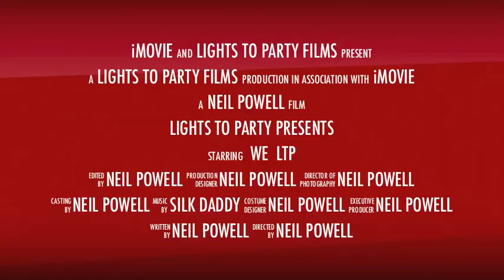Party Lighting and Disco Lighting Hire Sydney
PARTY LIGHTING AND SOUND EQUIPMENT HIRE - Brookvale

Lights To Party are a mobile party lighting and sound equipment hire service.

We can deliver to all Sydney's surrounding areas (fees vary depending on distance from our location in Brookvale on Sydney's Northern Beaches)

We can supply lights sound for everything from small kids parties to adult parties, clubs, birthday parties, backyard parties, corporate events, school halls discos and events, bands and even themed events like Christmas in July or winter wonderland.

We specialize in Illuminated furniture, laser shows, party lighting, disco lighting, black light, UV, strobe lighting, smoke machines, snow machines, hazers, mirror balls, stage lights, pa systems, intelligent lights, wireless microphones, Led Wash Lights and speakers the list goes on and on.

We will create an incredible atmosphere and you will be remembered for throwing a amazing event.

So do something special and treat your self or some one you love this year, you will not be disappointed.

Lights To Party are a mobile party lighting and sound hire service and we are located at Unit 9, 111 Old Pittwater Road, Brookvale, NSW, 2100 on Sydney's Northern Beaches. This location is a warehouse/storage facility as we are a mobile service and not a store open to the public however if needed we can arrange an appointment to meet at the workshop if you wish to pickup your order or if you need a demonstration of the equipment.

(*Delivery charges are worked out on a hourly rate of $30 per hour. We calculate this from the time our driver leaves the workshop and arrives at your location and then returns back to the factory and this is repeated for the pickup the next day. We do not charge the time during the set up of the equipment, just the travel. All tolls and parking charges are paid by the client and are calculated into the delivery quote.)

Delivery service not available for orders under $100 *however you can still pick up these items from our factory with an appointment. Current Photo ID is require!

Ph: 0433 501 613